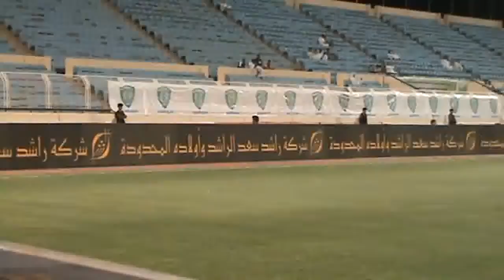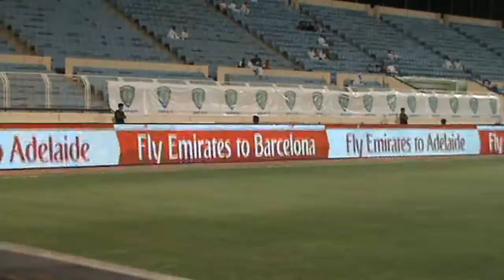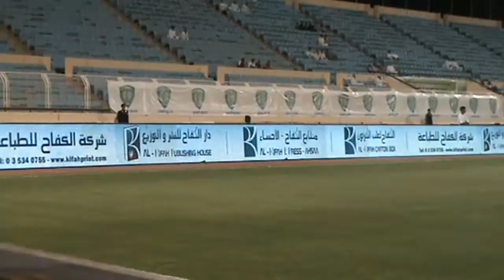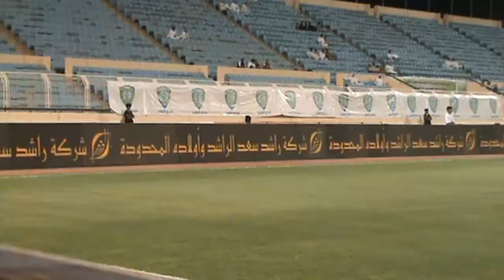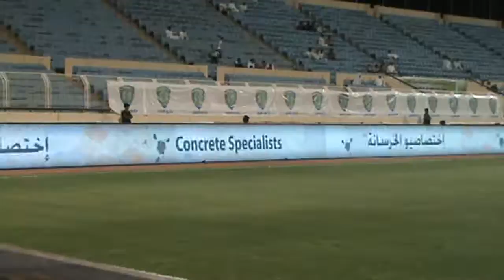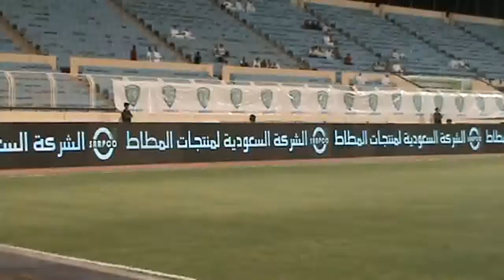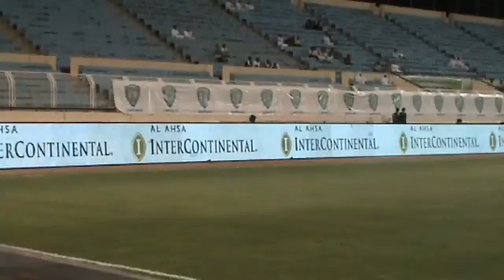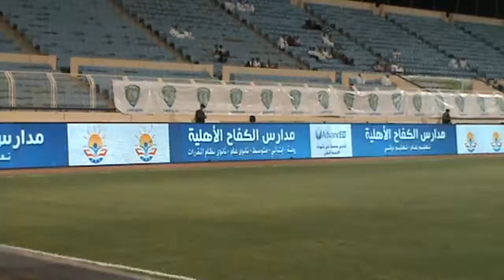Fateh x Raed 280812 ZSPL 1st Half